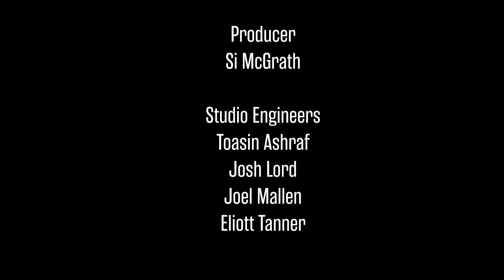The Strays - The Water | Crosswire Sessions at Leeds Conservatoire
We're delighted to present the next performance from our Crosswire Sessions. Recorded live at Leeds Conservatoire, this is 'The Water' by The Strays.

Crosswire Sessions showcase the finest talent from our school of Pop and Production. Find out more about studying at Leeds Conservatoire on our